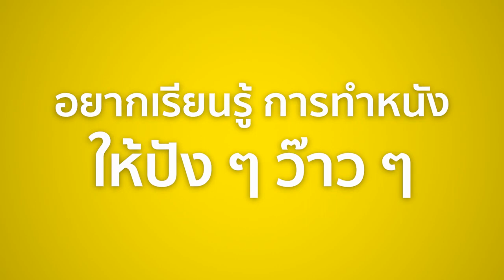เรียนสนุก! แบบ ปังๆ ว๊าวๆ คณะนิเทศศาสตร์ มหาวิทยาลัยศรีปทุม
เรียนสนุก! แบบ ปังๆ ว๊าวๆ
อุปกรณ์แน่น ทำงานแบบตัวจริงในวงการ
คณะนิเทศศาสตร์ มหาวิทยาลัยศรีปทุม